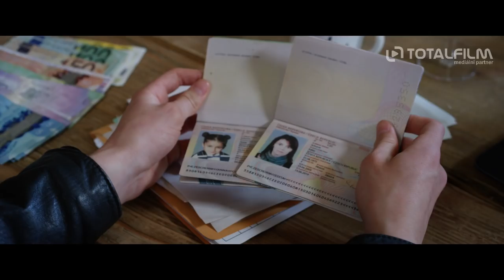Cena za štěstí (2019) oficiální HD trailer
Obyčejné lidské štěstí může mít mnoho podob. Někdy jasných, někdy nečekaných. Kde ho hledat a co mu obětovat? Film režisérky Olgy Dabrowské Cena za štěstí ukazuje příběhy lidí, kteří cestu ke svému štěstí někde ztratili a pokoušejí se jí znovu najít. Vztah, láska, moc, útěk a vlastní děti, které mohou přinášet naději a radost, ale mnohem častěji nakonec pykají za naše chyby. Film Cena za štěstí odvíjí samostatné osudy několika hrdinů, aby se jejich cesty začaly postupně křížit a mohly nakonec složit dohromady jeden velký příběh života. Propletenec rodičů, které můžete potkat každý den, jejich dětí a partnerů. Své štěstí najdou často nečekaně, ale to je přeci jedno! Milenecký a životní pár (Vanda Hybnerová a Ivana Chýlková) vychovává dvě děti, když do jejich harmonického soužití vstoupí muž z minulosti (Tomáš Hanák). Násilnický psychopat (Jaroslav Plesl) se domáhá dcery z rozvedeného manželství, zatímco jeho bývalá žena (Klára Pollertová-Trojanová) s dětmi trpí jeho terorem. Dva teenageři od svých rodin prostě a jednoduše utečou. Oddaný muž (Pavel Řezníček) nemá sílu, aby ochránil svou lásku.